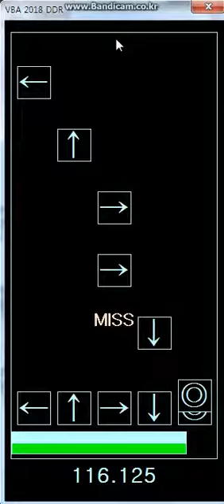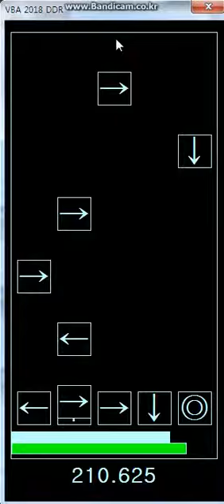[2018엑셀VBA] VBA TheRibirWorld v0.3.41 가이드 - 04 DDR